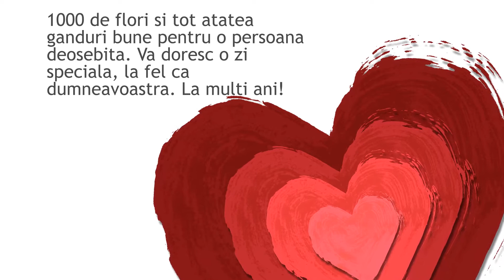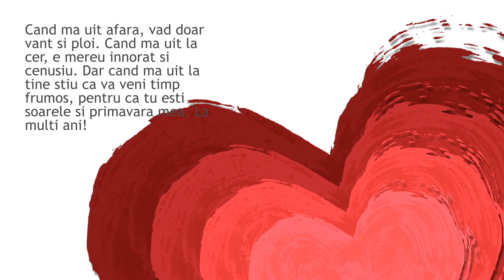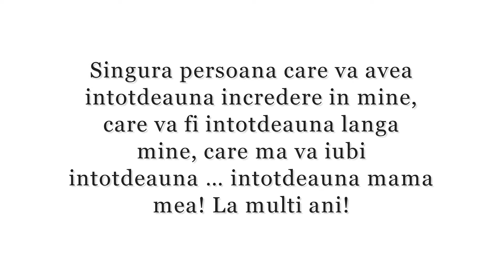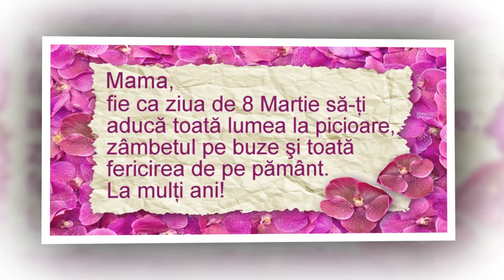8 Martie 2017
La mulți ani mămici!!!